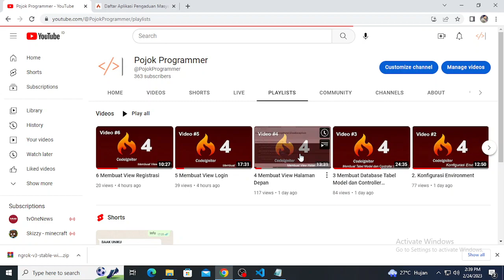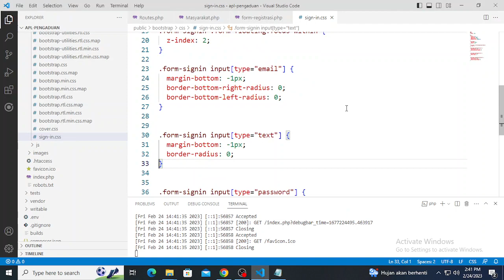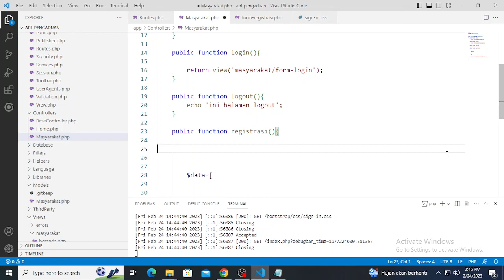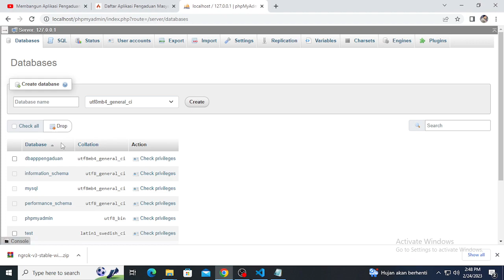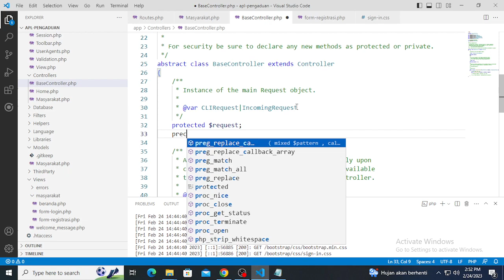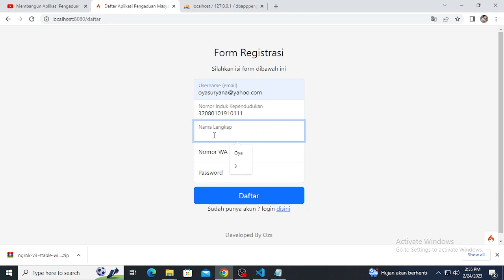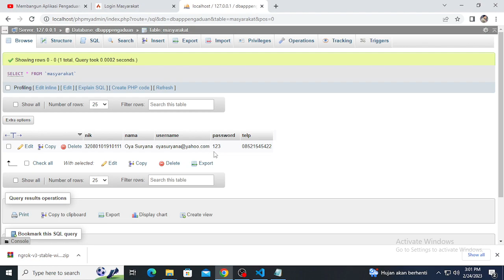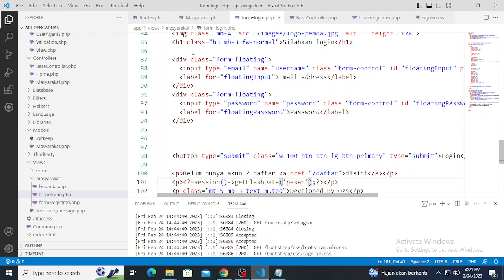7 Membuat Proses Registrasi Masyarakat